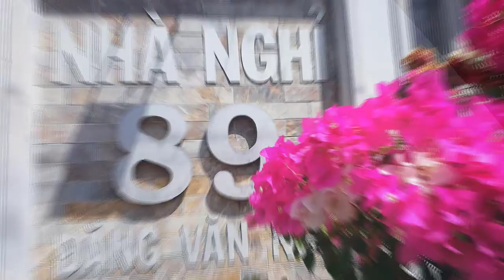[FULL HD]CÓ EM TRÊN CÔNG TRÌNH XÂY DỰNG||PHÁT TRIỂN CHUẨN SÀN M01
CÓ EM TRÊN CÔNG TRÌNH XÂY DỰNG
PHÁT TRIỂN CHUẨN SÀN M01||
PROMOVIES VIDEOKAR NS QUANG DAU